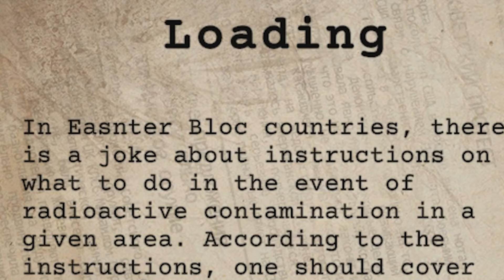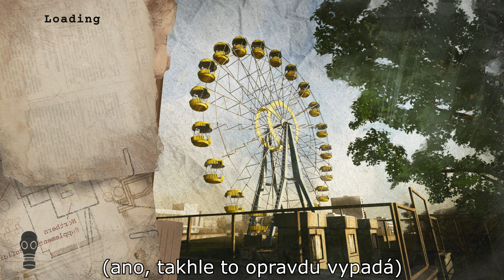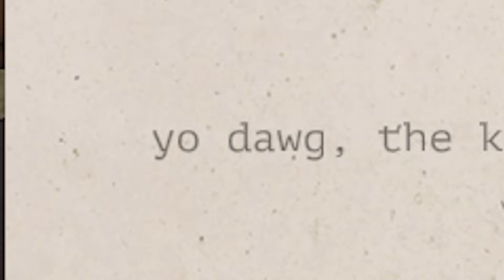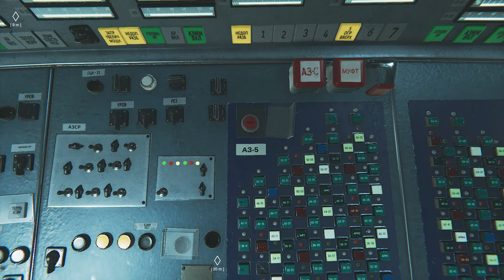Slabá pocta lidem z Černobylu